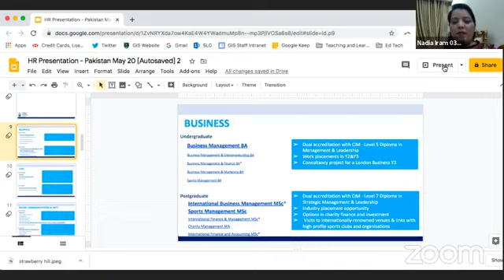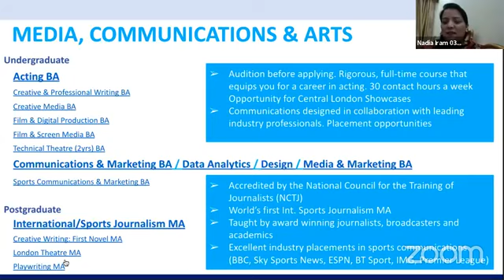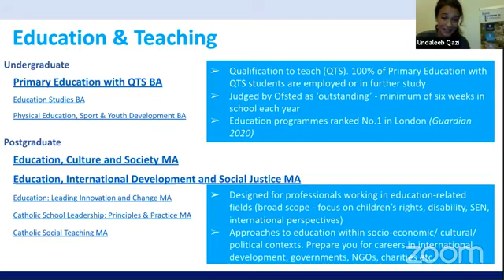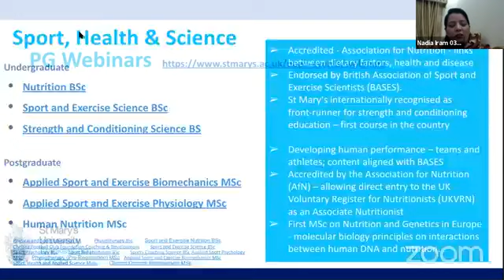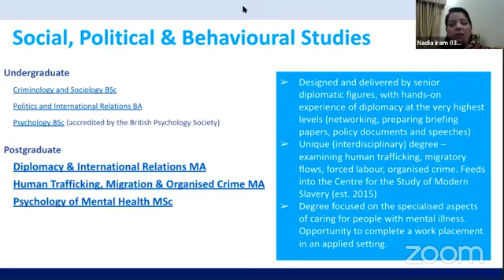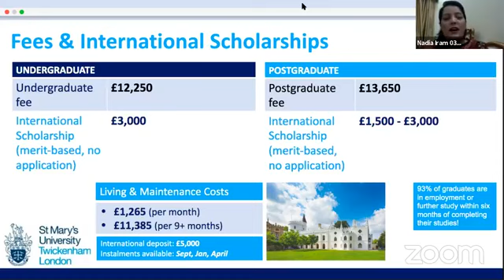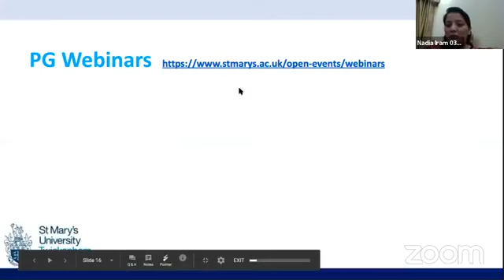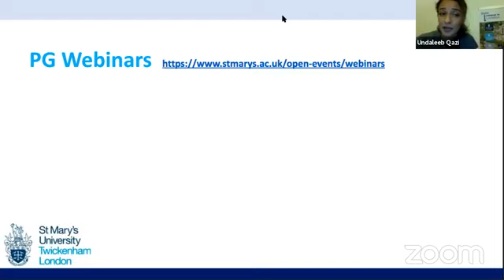St Mary's University London & HR Live Information Session 7th May 2020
St Mary's University London & HR is live to answer your questions regarding your admission at St Mary's University London Join Live Session to know about studying in London, available courses, scholarships & much more, comment your questions in the comments section or whatsapp us on